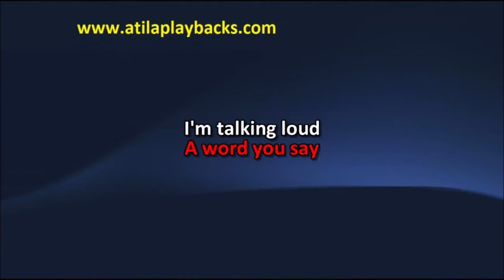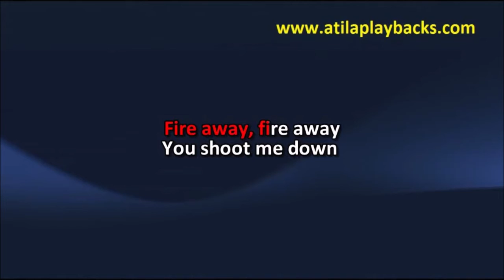David Guetta E Sia Titanium